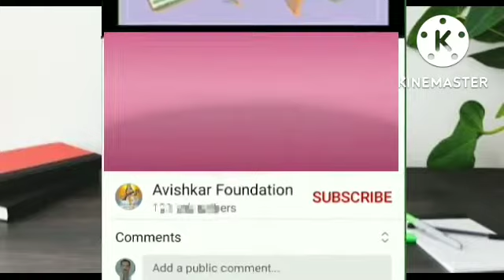Std 3 English Poem Apples and Bananas